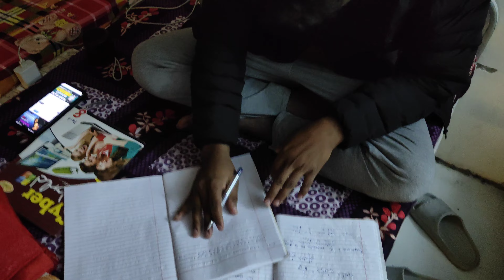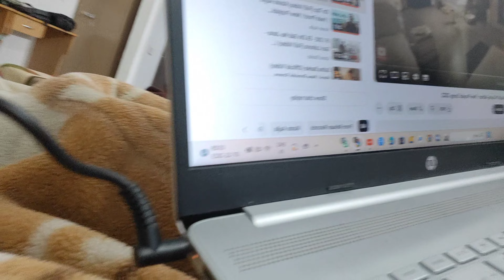Nice Food in Hostel mess😋 Day126/365 | Hostel vlogs | Chitkara University Himachal Pradesh